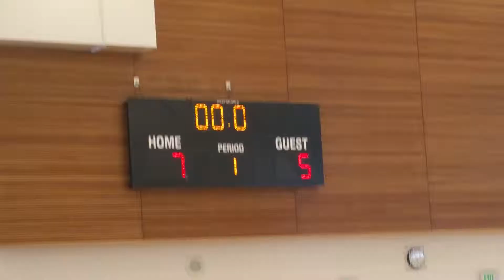Wolfpack vs untouchable September